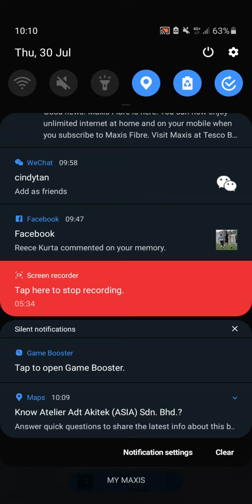Smilonemys Prime Raid by Thor's Emerald Empire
Thor's Emerald Empire
Smilonemys Prime Raid
First Attempt
Jurassic World Alive
30/7/2020